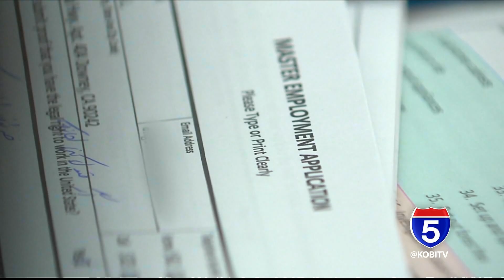Nonfarm payroll employment rose by 3900 jobs in December